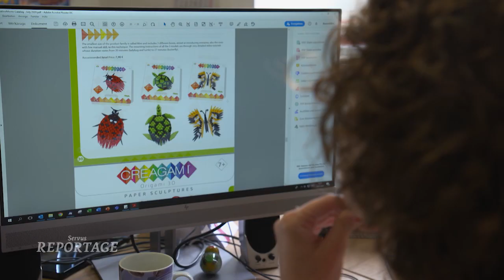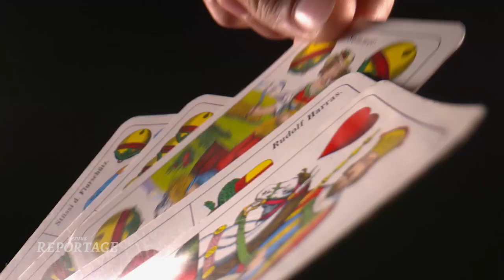Made in Austria - Reportage (DE) Piatnik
Beitrag vom 13.August 2020 (Servus TV)
"Erfolgsstories - Made in Austria"